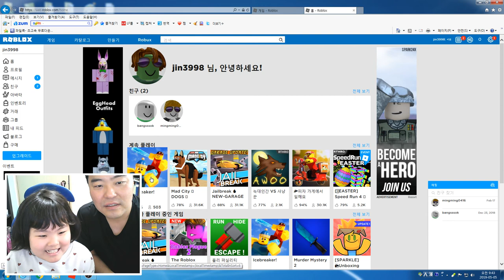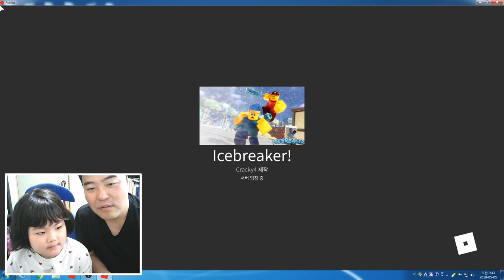[로블록스]서연이가 하는 얼음땡 게임!! 아빠와 함께 대화하며 게임하기!! [아빠의선물]